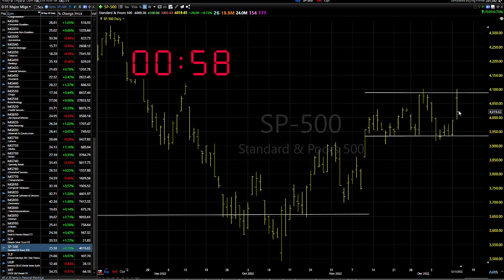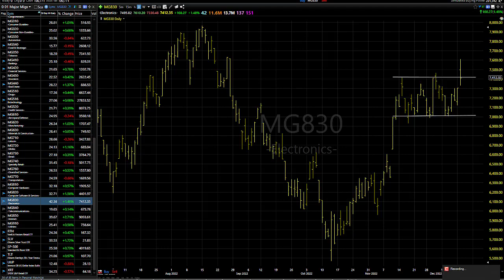12/14/22 Dave Landry's Market In A Minute-Bummer, But Same As It Ever Was